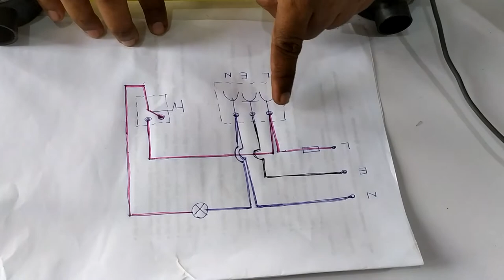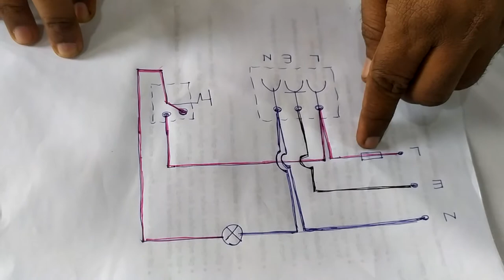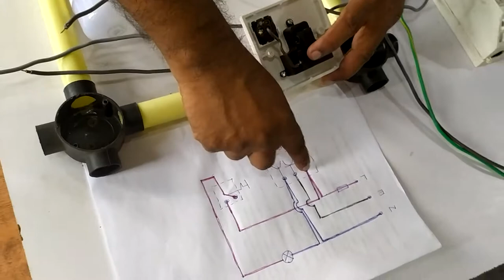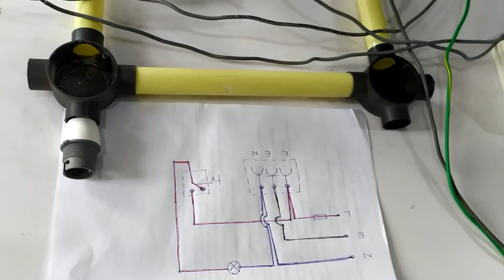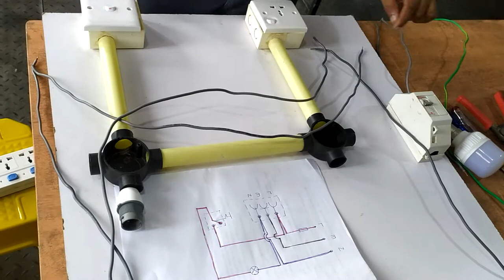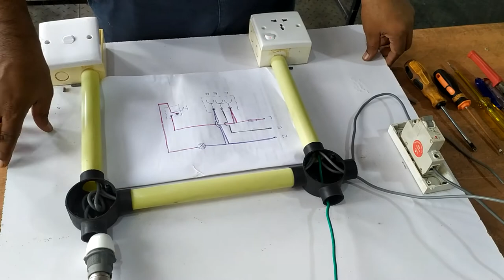Practicle 05 ස්විචයක් කෙවෙනියක් සමග පහනක් සමිබන්ධ කිරීම